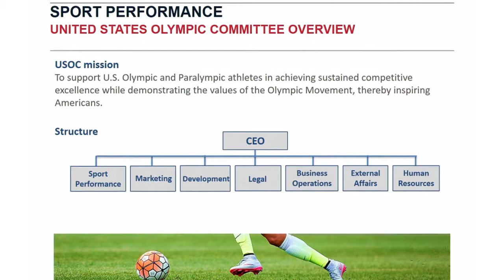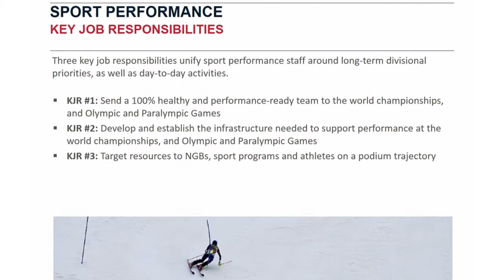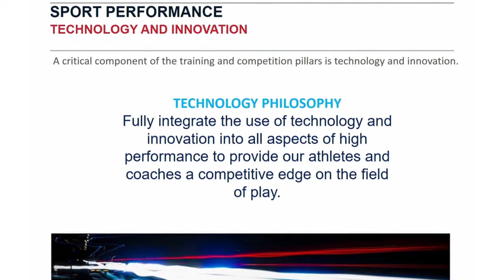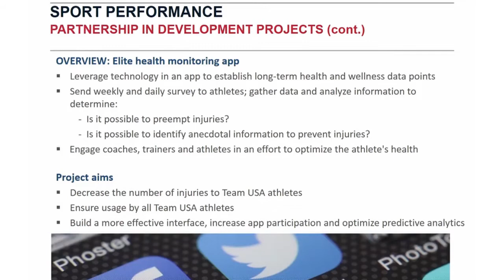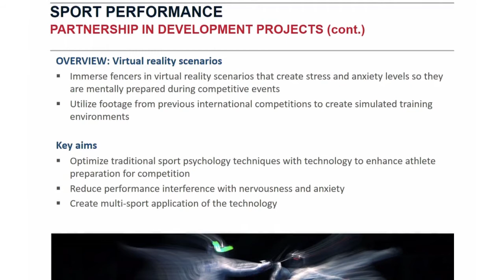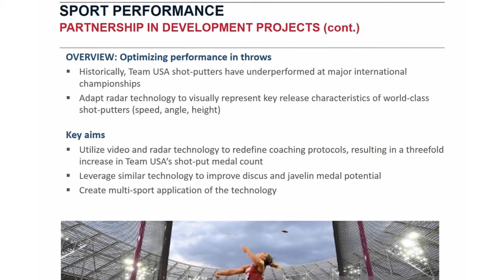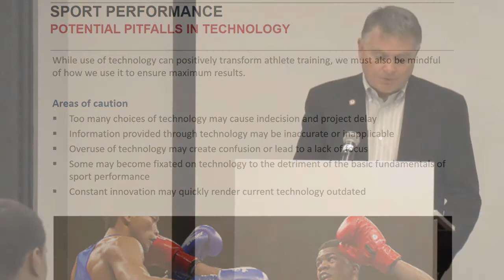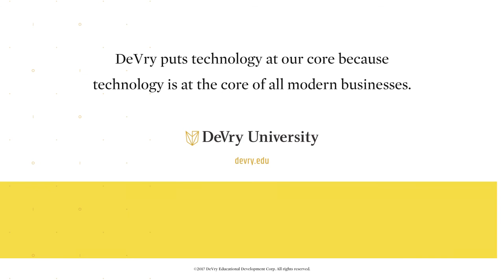USOC's The Tech Edge: Forging High-Performance Teams | DeVry Tech Talks | DeVry University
The USOC's Chief of Sport Performance discusses the role of technology and it's application in training athletes, helping them improve at their sport and forging high-performance teams.